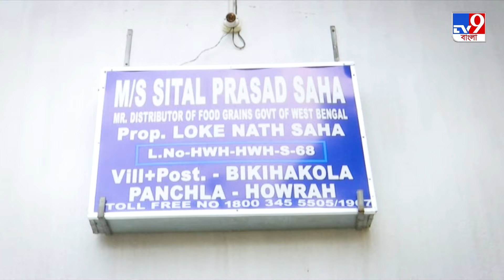Alipurduar Jaigaon News: আরজি কর আবহে নৃশংস ঘটনার সাক্ষী আলিপুরদুয়ারের জয়গাঁ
Alipurduar Jaigaon News: আরজি কর আবহে নৃশংস ঘটনার সাক্ষী আলিপুরদুয়ারের জয়গাঁ। ফুঁসলিয়ে নিয়ে গিয়ে এক নাবালিকাকে খুনের অভিযোগ পরিচিত বিরুদ্ধে। গত ৮ দিন ধরে নিখোঁজ ছিল ৭ বছরেরে মেয়েটি। পরিবারের অভিযোগ পেয়ে নেপাল সীমান্ত থেকে গ্রেফতার অভিযুক্ত।